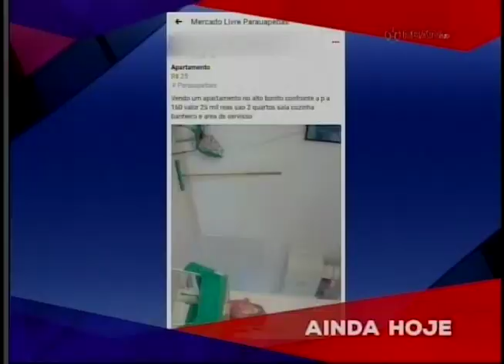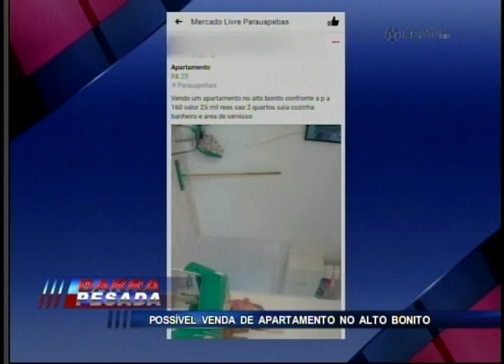BARRA PESADA PARAUAPEBAS COMPLETO 01-10-2019